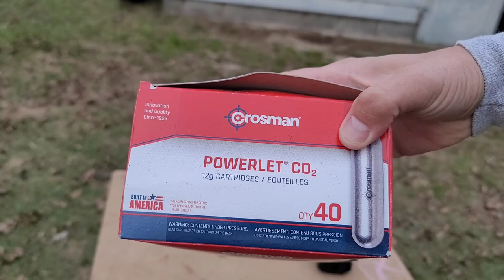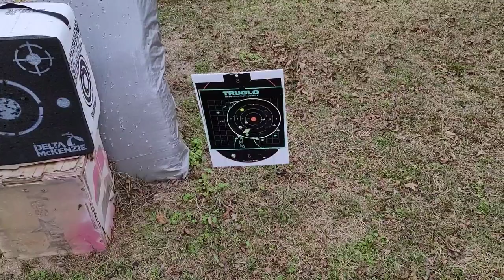I Carry A Gun For Self Defense!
This is my everyday carry for self defense!

Beretta APX

Gerber Knife:

171 W. Columbia Ave.